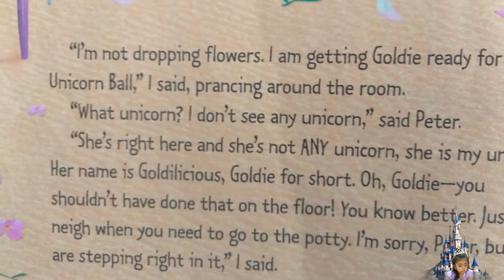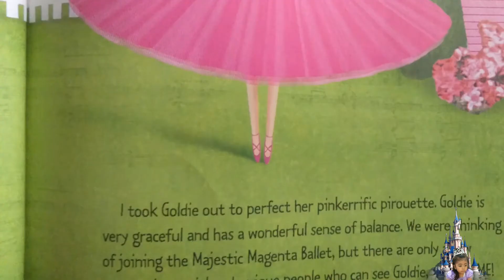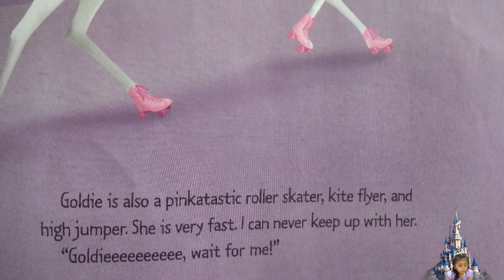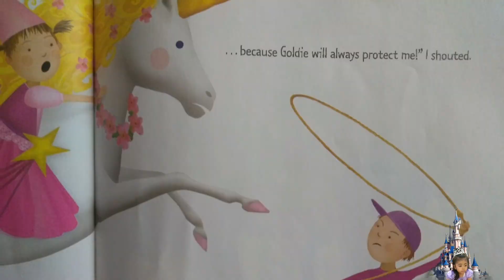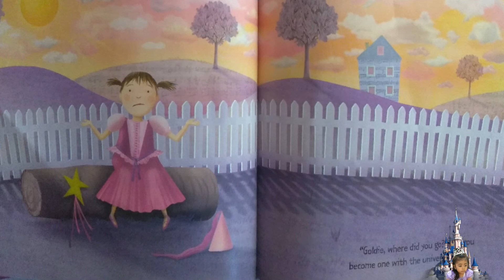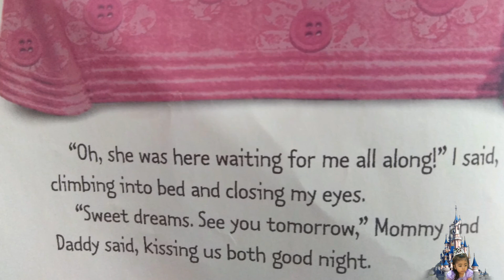Story-time: Goldilicious | Lea's Dream Land